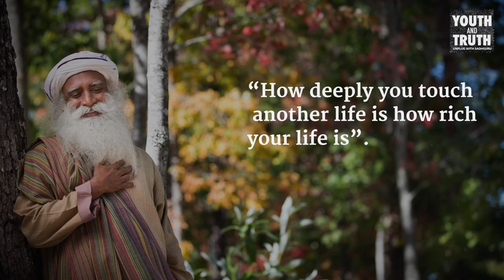तुम्हाला जे आवडत ते करावं की तुम्ही जे करता त्यावर प्रेम करावं? | Karan Johar with Sadhguru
जर तुम्ही एक बुद्धीमान व्यक्ती असाल, तर तुम्ही ते करायचा प्रयत्न कराल जे तुम्हाला सर्वात जास्त आवडतं. पण जर तुम्ही जिनिअस असाल तर तुम्ही ते कराल जे गरजेचं आहे.

मूर्ख माणसं त्या गोष्टी करतात, ज्या त्यांना करायला आवडत नाहीत,  त्यांचं संपुर्ण आयुष्य कष्टमय करून घेतात कारण त्यांना वाटत की हे गरजेचं आहे किंवा त्यांना वाटतं हे त्यांचं कर्तव्य आहे. बुद्धीमान लोक ते करतात जे त्यांना करायला आवडतं.  ते काही प्रमाणात त्यांच्या जीवनाचा आनंद घेतात. पण एक जिनियस माणूस जे गरजेचं आहे ते आनंदानं करायला शिकतो. तेव्हाच तुमची बुद्धी बहरते कारण आता हे तुमच्याबद्दल राहिलेलं नाहिये. आता जीवनाकडे पाहण्याचे असिमीत मार्ग खुले आहेत.